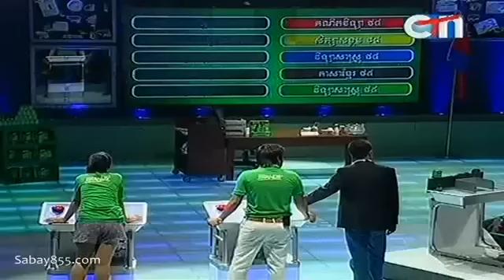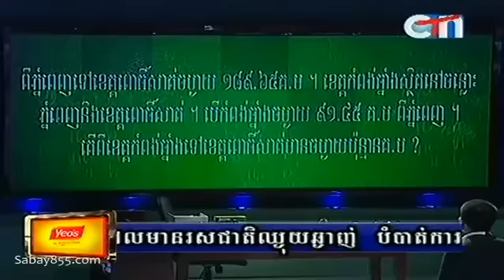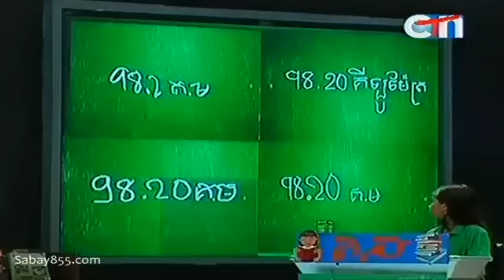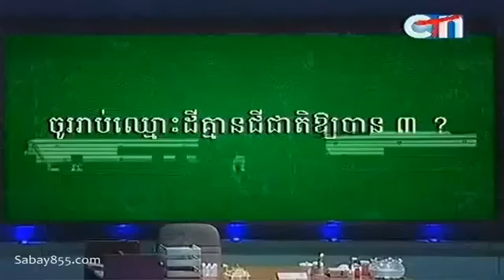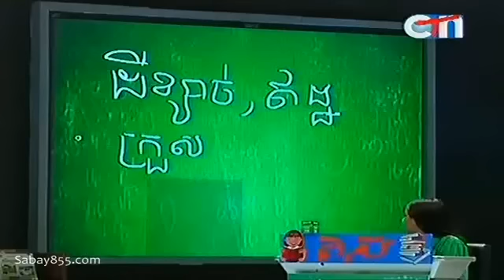Are you smarter than grade 5 on 09 Frebruary 2014 Part 03